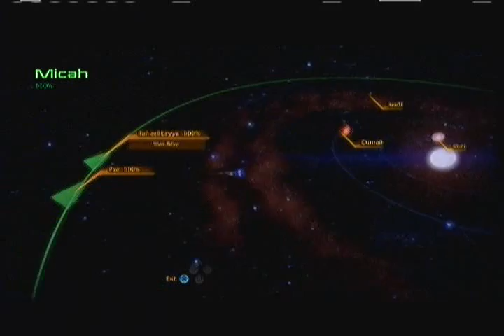Mass Effect 2 Playthrough - Part 110 (Space)